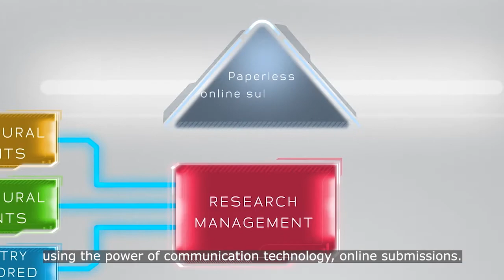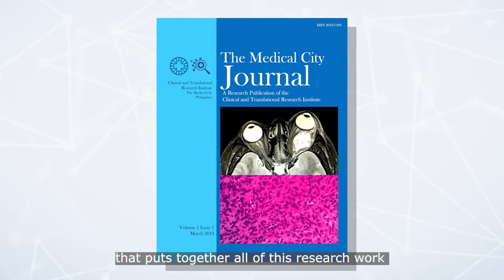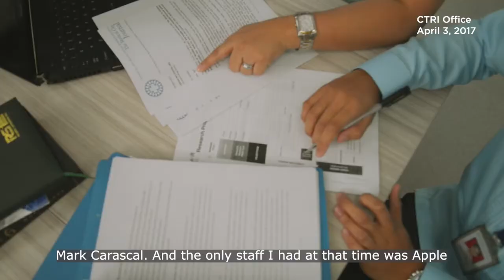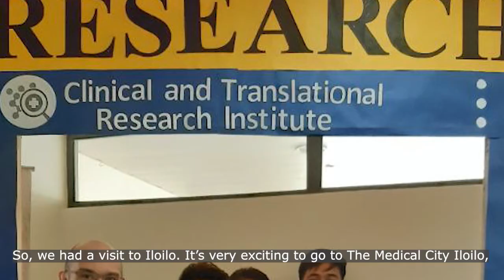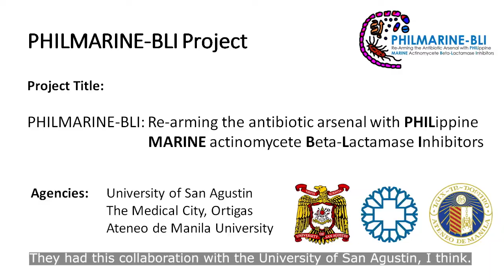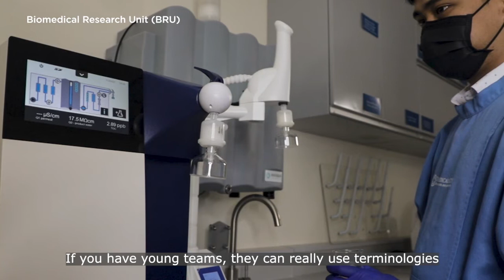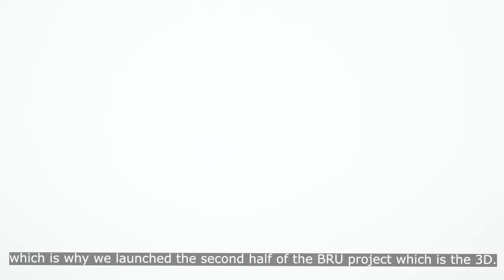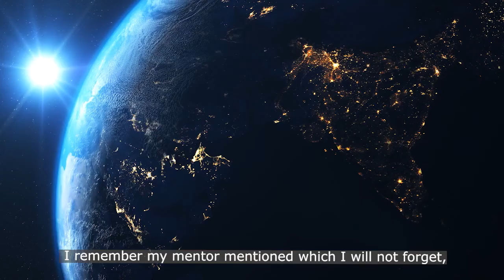Conversations with the CEO and Dr. Raul Destura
Learn about the journey of The Medical City’s Clinical and Translational Research Institute (CTRI) from its establishment in 2017 to the present. CTRI has paved the way to push boundaries in terms of research and technology, and translate clinical outcomes to actual patient management. This and a lot more, as seen in this video, will open your eyes to CTRI as the institute to watch out not only for the TMC enterprise but also for the country’s entire healthcare arena.

Watch this in depth conversation between TMC President and CEO Dr. Eugenio Jose F. Ramos and multi-awarded clinician and scientist Dr. Raul V. Destura, head of CTRI.